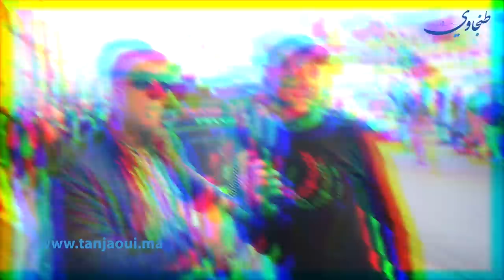الدرويش مقهور..صرخة مواطن حول غلاء الاسعار برمضان